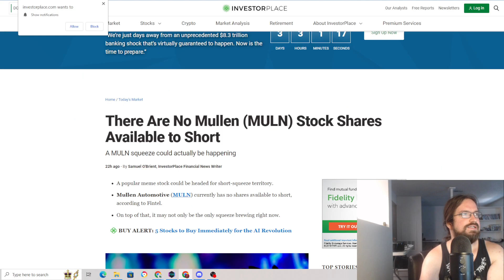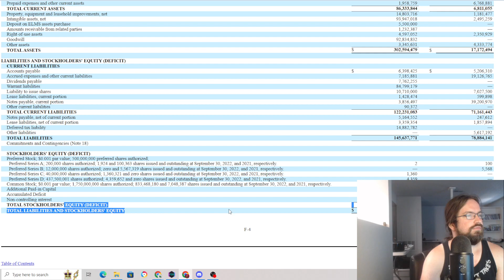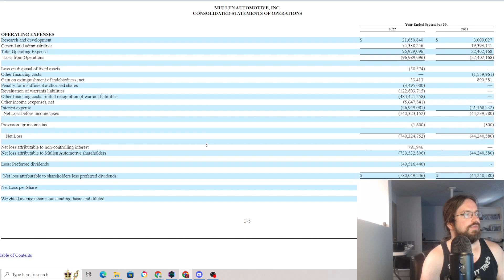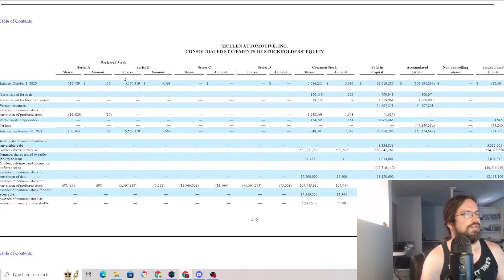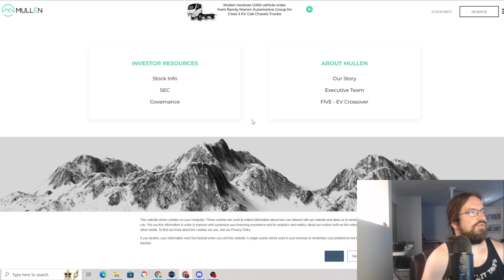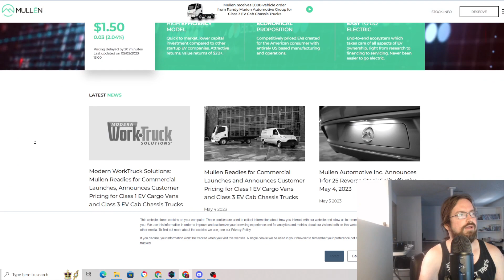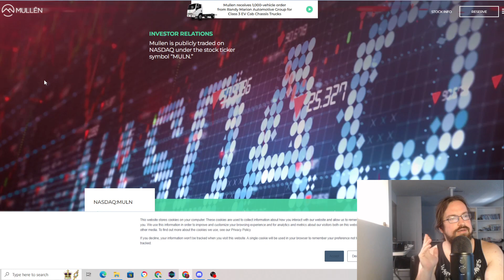MULN Stock - Approach Mullen with EXTREME CAUTION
Mullen is an EV company. I think the probability that MULN Stock is a good long term investment is slim. Approach carefully if at all.

Be a part of the conversation!